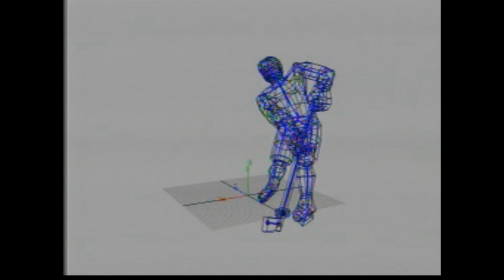NBA Live 99 (PlayStation) - Charlotte Hornets vs. Indiana Pacers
This is NBA Live 99 for the PlayStation (PS1)